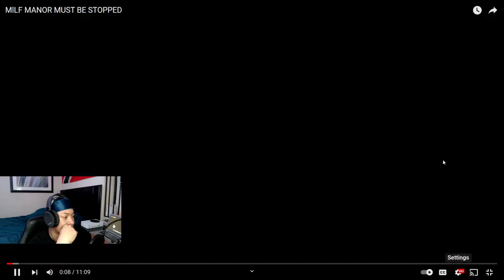MiLF MANOR MUST BE STOPPED *REACTION*